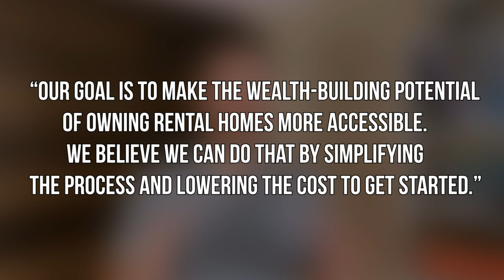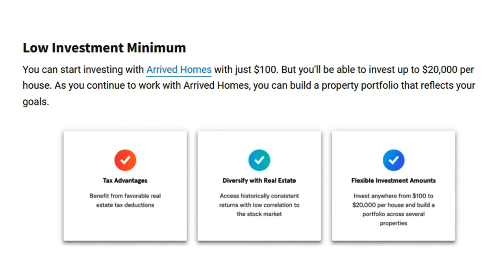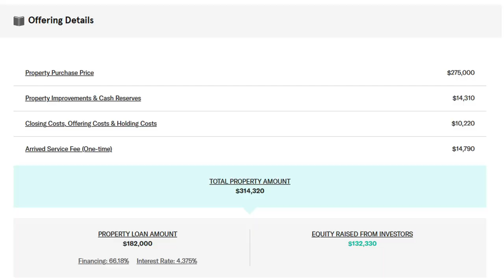Arrived Homes Review | Invest In Rental Real Estate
Arrived Homes allows you to invest in rental real estate.

0:00 - Investing In Real Estate
0:41 - Arrived Homes
1:45 - Passive Income Opportunity
2:25 - Property Appreciation
2:46 - Low Investment Minimum
3:00 - How Properties Are Selected
3:20 - The Risks
4:26 - How Does Arrived Homes Compare?

Here's what we're talking about in this video:

▶︎ What is Arrived Homes?

▶︎ How are you investing in real estate?

▶︎ What are the pros and cons?

▶︎ How does Arrived Homes compare to other real estate investments?

▶︎ Is Arrived Homes Worth It?

★☆★ Want More From The College Investor? ★☆★